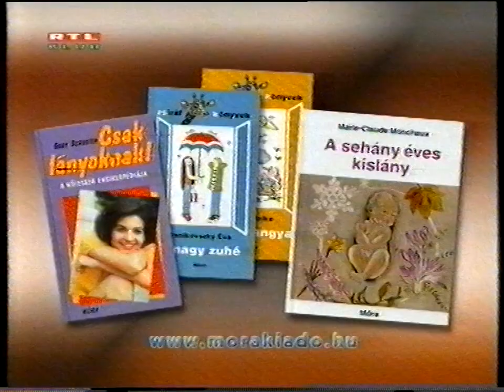RTL Klub Időjárás + adászárás (2 February 2002)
Source: VHS (TDK E-240TV)
Year: 2002

Notes: weather and end of programming for the day on RTL Klub.